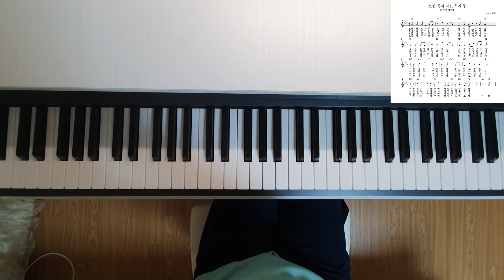찬송가 569장 선한 목자 되신 우리 주